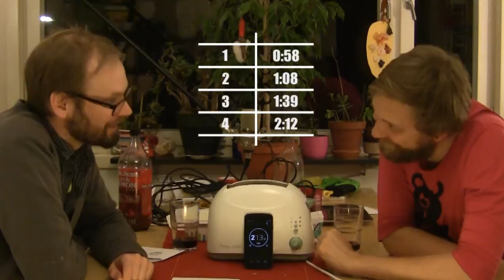Interaction Discourse: Toaster (Design 2001)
In this episode we try to develop a mental model of how a toaster works, and also look at how toasters could be re-invented.

Home assignment: Keep track of the number of times "exactly" is uttered.